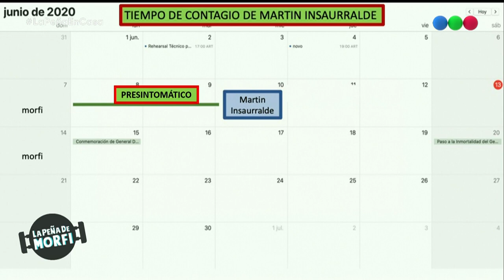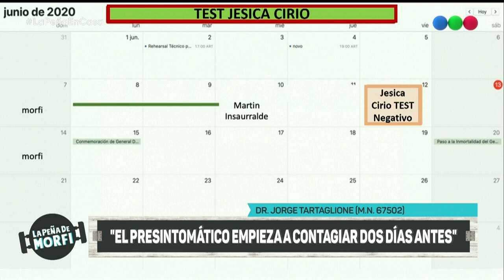El Dr. Tartaglione explica en qué consiste el protocolo realizado en La Peña - La Peña de Morfi 2020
"Su mujer que convive con él ¿puede dar negativo? Sí, puede dar negativo. Va a depender de las defensas que tenga. A Jésica la testearon el viernes, dio negativo. Eso significa que de acá para atrás no tuvo el virus. Yo sé que ella los días anteriores no contagió a nadie". El Dr. Tartaglione explica cómo funcionan los protocolos ante casos de Coronavirus.

Quinta temporada del ciclo con la mejor música en vivo, cocina y todo el humor por la pantalla de Telefe. Los domingos se llenan de artistas de la música local e internacional que eligen “La peña de Morfi” para presentar todo su talento.

En su nueva temporada, “La Peña de Morfi” seguirá homenajeando a las raíces nacionales y Santiago Giorgini traerá las mejores propuestas gastronómicas junto a Chantal Abad y Rodrigo Cascón. Además, seguiremos compartiendo el deporte con Ariel Rodriguez y todo el humor de Toti Ciliberto, Alejandro Gardinetti, Roberto Peloni y Pato Muzzio.

¡Entrá a para ver más!